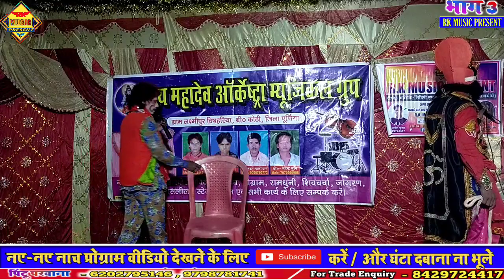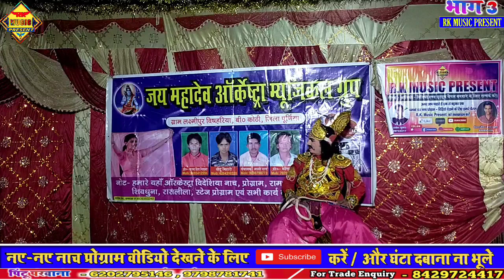पिंटू परवाना का वीडियो || pintu parwana ka video || भाग विधाता नाच प्रोग्राम भाग-3